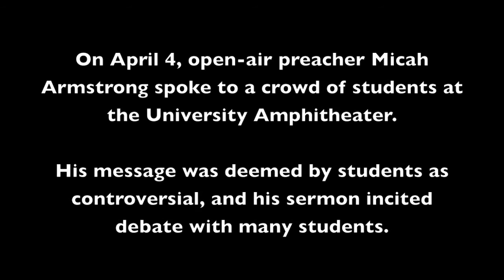Students respond to open-air preacher Micah Armstrong.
On April 4, open-air preacher Micah Armstrong spoke to a crowd of students at the University Amphitheater.

His message was deemed by students as controversial, and his sermon incited debate with many students.